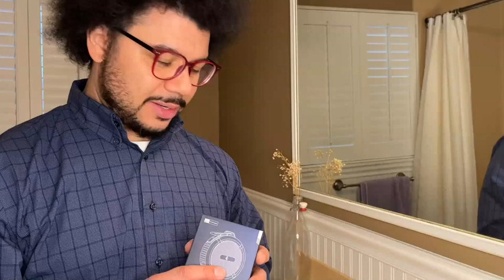Altavoz Bocina Bluetooth C6 Con Ventosa Resistente Al Agua